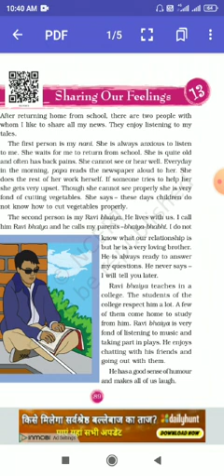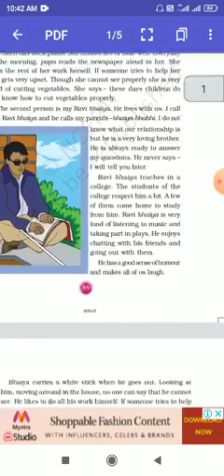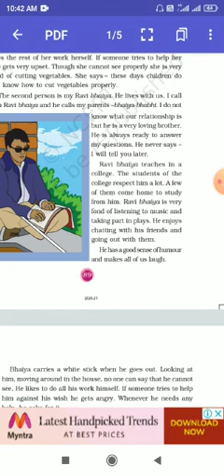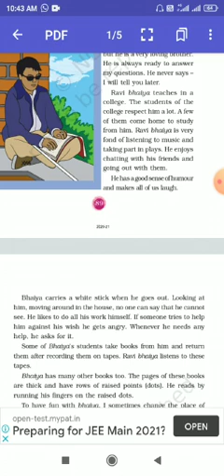Class 3,EVS, chpater 13, Parr-2, Jitendra -kumar, 21-12-20